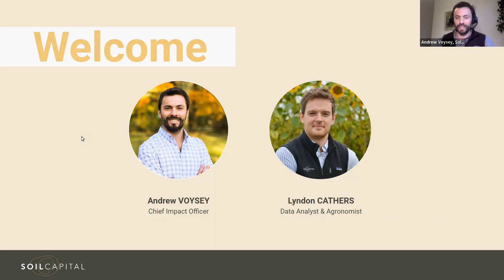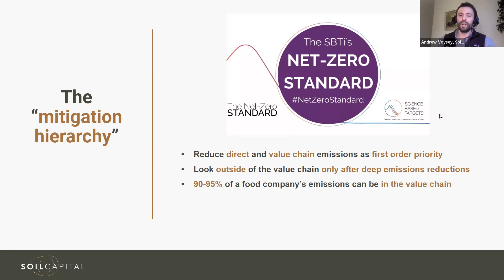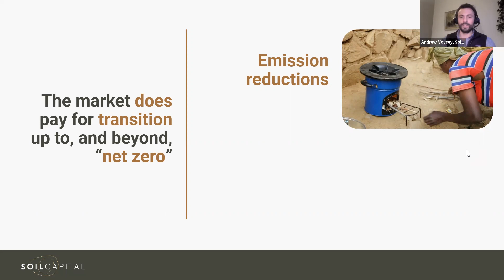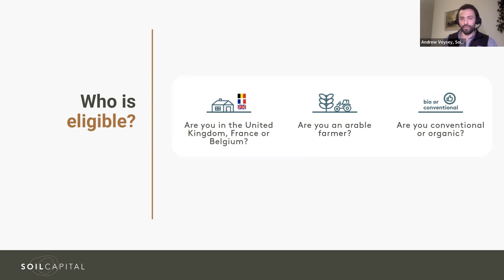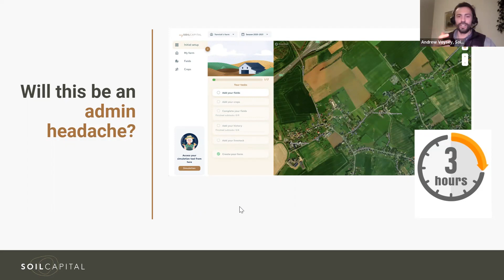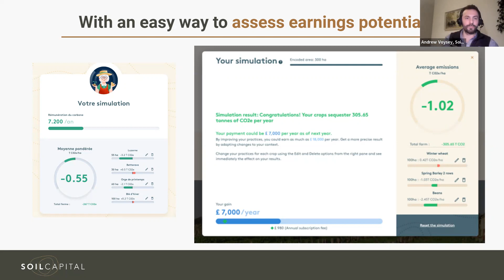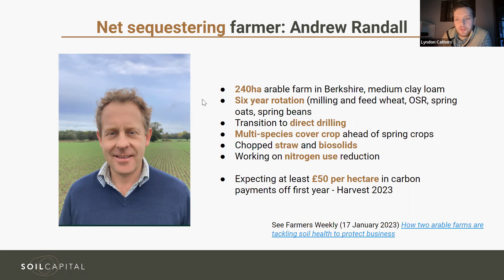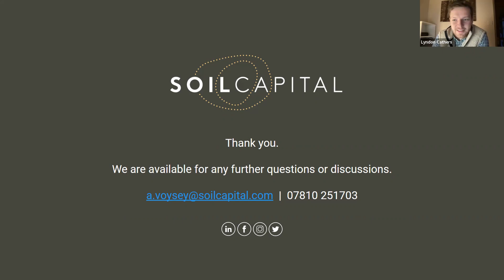Webinar - Carbon payments for farmers - Soil Capital